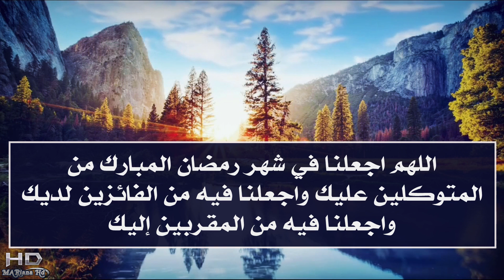دعاء دخول شهر رمضان 2023 | دعاء استقبال رمضان لفتح ابواب الرزق والفرج ردده الان تصب عليك الارزاق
دعاء دخول شهر رمضان 2023 | دعاء استقبال رمضان لفتح ابواب الرزق والفرج ردده الان تصب عليك الارزاق | ودعاء النبي ﷺ عنددخول رمضان (مستجاب باذن الله) لا تضيع اجره

 موضوعنا اليوم في قناة ماريانا دعاء دخول شهر رمضان,دعاء دخول رمضان 2023 ,دعاء رمضان 2023 , دعاء لدخول شهر رمضان , دعاء استقبال شهر رمضان يتميز رمضان عن غيره من الشهور بأنه يحمل الخير ، ومن جهة أخرى تصفد فيه الشياطين وتبتعد عن البشر، وفي الواقع يستطيع المسلم أن يحدد الذنوب التي يفعلها إن كانت من نفسه أو كانت ناتجة عن وساوس الشيطان ، وبصفة عامة يستطيع المسلم كبح هوى النفس ومنعها من فعل الذنوب والمعاصي خلال الشهر الكريم، لهذا اليكم الدعاء استقبال استقبال رمضان دعاء الرسول محمد ﷺ عند دخول شهر رمضان , شهر رمضان 2023 ,دعاء دخول رمضان مكتوب , دعاء شهر رمضان 2023 , رمضان , دعاء رمضان , دعاء شهر رمضان ,دعاء اول رمضان , رمضان 2023 , شهر رمضان , دعاء دخول رمضان , دعاء دخول واستقبال شهر رمضان قصير 2023 , دخول شهر رمضان,دعاء اسقبال شهر رمضان 2023 , ادعية دخول شهر رمضان 1444دعاء رؤية هلال شهر رمضان , اول رمضان 2023 , رمضان 2023 يوم ,,أدعية شهر رمضان دعاء الرزق دعاء المال دعاء الحاجات دعاء سد الدين فيديو دعاء دخول واستقبال شهر رمضان 2023

 ما أروع أن يكون استقبال رمضان بدعاء جميل تشاركهُ مع أصدقائك أو مع العائلة او تقرأه لنفسك قبل حلول شهر رمضان، دعاء دخول رمضان تحميل دعاء دخول رمضان صحة دعاء دخول رمضان اللهم أهله علينا بالأمن والإيمان والسلامة والاسلام دعاء دخول رمضان دعاء دخول رمضان ابن باز دعاء دخول رمضان تويتر دعاء دخول رمضان إسلام ويب دعاء دخول اول يوم رمضان دعاء يقال قبل دخول شهر رمضان دعاء لزوجي مع دخول رمضان دعاء لامي مع دخول رمضان دعاء دخول رمضان للمتوفي من الواجب على كُل مسلم وكما فعّل رسولنا الحبيب الدعاء بالتبليغ و التوفيق بالعبادة في شهر رمضان ستكون بادرة خير منك للوصول الى ما تتمناه في الشهر الفضيل، شارك من حولك بمناسبة دخول شهر رمضان المبارك بشكل رسائل أدعية قبل دخول رمضان أو بوست على الفيس بوك الخاص بك وكن مميّزاً لأنها أدعية مستحبة وجميلة وجديدة أيضاً.
دعاء استقبال شهر رمضان المبارك 2023 | دعاء بصوت الدكتورة ماريانا يريح القلب ✨
دعاء دخول شهر رمضان 2023 | ادعية شهر رمضان | دعاء استقبال رمضان لفتح ابواب الرزق والفرج ردده الان تصب عليك الارزاق
ماذا نقول في بداية شهر رمضان؟
كيف ادعو الله في شهر رمضان؟
ماذا كان يقول النبي عند قدوم شهر رمضان؟
ما هو افضل دعاء في رمضان؟
ان كنت تبحث عبر جوجل او عير يوتيوب على دعاء دخول رمضان او دعاء استقبال شهر رمضان المبارك 2023
هل تعلم ما هو دعاء استقبال رمضان 2023/1444
The supplication for entering the month of Ramadan 2023 | The prayer of receiving Ramadan to open the doors of sustenance and relief
ـــــــــــــــــــــ
ـــــــــــــــــــــــــــــ
هاشتاك قناة  Mariana-hd
ـــــــــــــــ
ـــــــــــــــــــــ
فيديوهات مهمه هتفيدك جدا في حياتك
بمناسبة عيد الأم 2023🖤اجمل حالات واتس لعيد الام💚اغاني عيد الام🎉اجمل تهنئة في عيد الأم مميزة جدا 2023
دعاء دخول رمضان واستقبال رمضان - دعاء دخول رمضان قصير - اقوى دعاء تحصين النفس من الامراض وكل شر
كم يوم متبقي على شهر رمضان 2023🌙العد التنازلي لشهر رمضان⭐متى يكون شهر رمضان 2023-يقترب يقترب رمضان💣😍
صباح الخير اعزائي هذا  رابط  👇👈 موعد شهر رمضان المبارك 2023 الحقيقي،اول ايام رمضان 2023 في السعودية ومصر والعراق المغرب وجميع الدول العربية!
أفضل الاعمال في شهر شعبان 2023-أكثر الأعمال الصالحه في شهر شعبان|إن فاتك هذا المقطع فقد فاتك الكثير!
ــــــــــــــــــ
انا اسمي ماريانا،Mariana HD، اقدم لكم كل ما اراه مفيد معلومات عامه وحلول ومشاكل الحياة الزوجية وخلطات صحية ووصفات للتنحيف والتسمين، وعلاقات زوجيه وعلاقات حب وعلاقات عامة واسلاميات وادعية منها ادعية جلب الحبيب والشفاء وادعية المظلوم وغيرها من الادعيه المستجابه باذن الله وابراج للتسليه واسرار تحقق المعجزات وثقافه عامه،اجمل حالات واتس اب،ومقاطع دينيه قصيرة،ومعلومات دينيه، واعطائكم كل ما هو صحيح ومفيد ان شاء الله وباذن الله.وافضل فيديوهات التي ستنال اعجابكم ان شاء الله.
ـــــــــــــــــــــــــــــــ
ـــــــــــــــــــــــ
دعاء مستجاب دخول رمضان | دعاء استقبال شهر القران شهر رمضان 2023